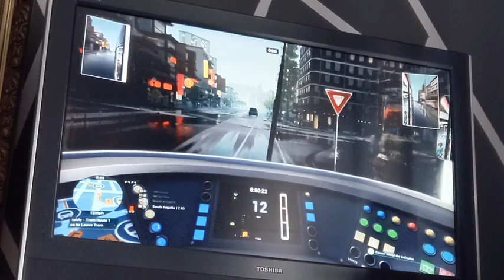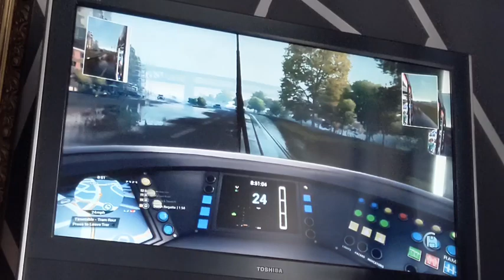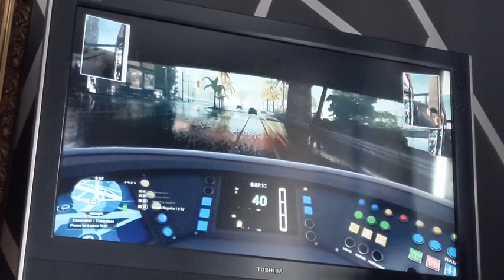Another Day Of... Tram Simulator Urban Transit! I'm really enjoying playing this game! #2